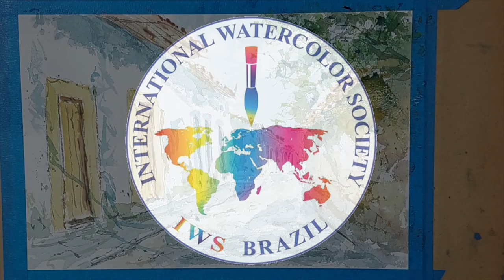Brazil Marco Namura step by step